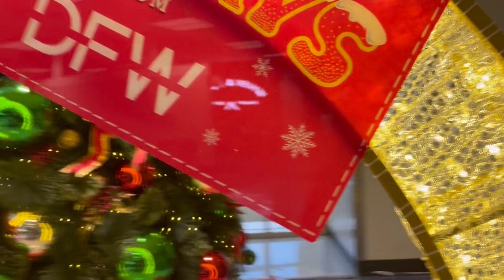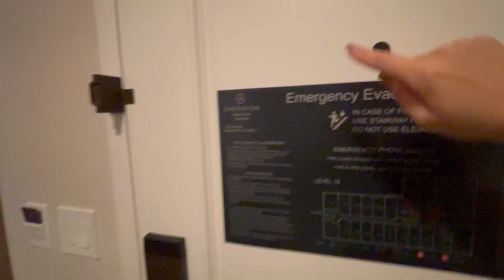A Day in the Life of a Flight Attendant: Day 1 of a 3 Day Trip ✈️ 😃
In this video I begin a 3 day trip as a flight attendant. Come to work with me to see what the life of a flight attendant is like.